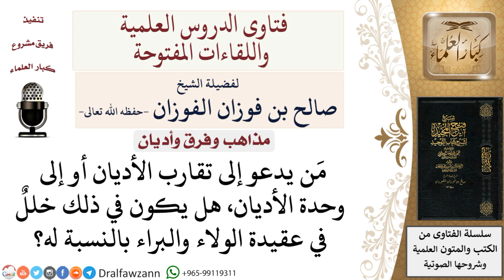ما حكم الدعوة إلى وحدة الأديان؟ لمعالي الشيخ صالح الفوزان